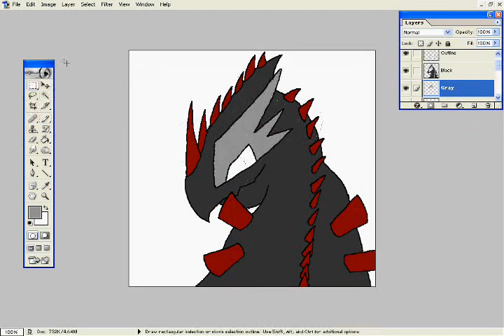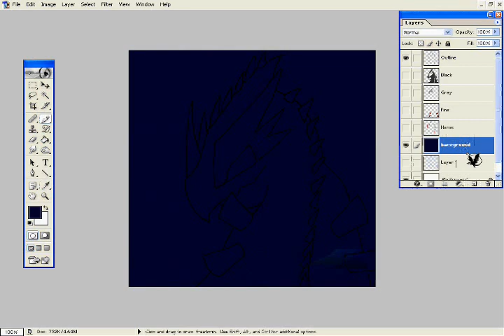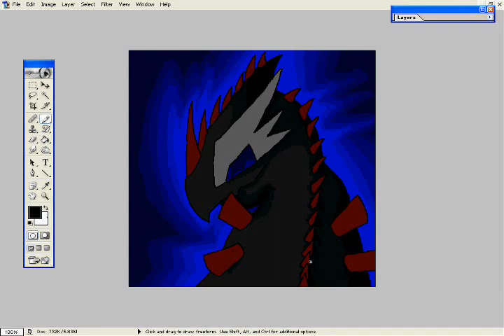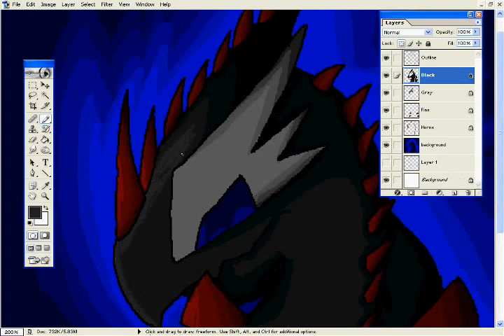DL001 Lookin Sexy Speedpaint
I didn't really put much effort into this, so eh. It's DL001 again, but she's lookin sexy o.o

(I seriously have no idea what the song is)